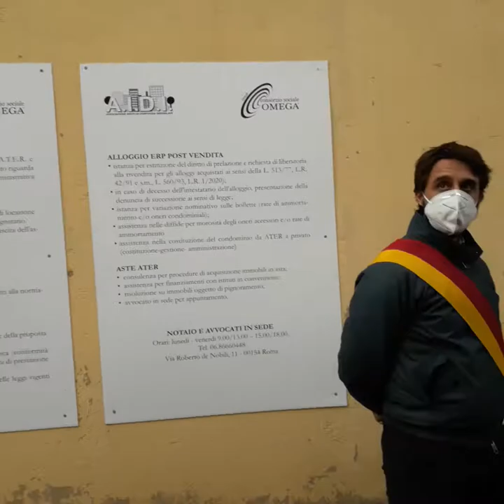16 ottobre 1943 /2020 Rina Perugia narra al piccolo ambasciatore Lucyan